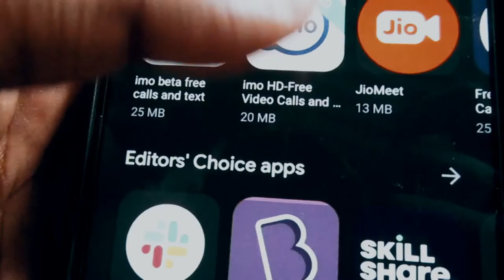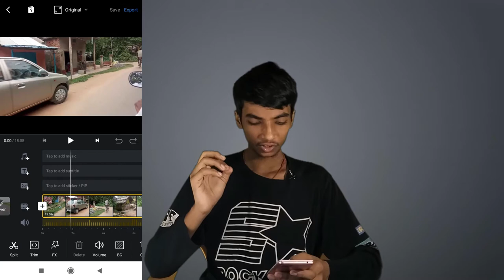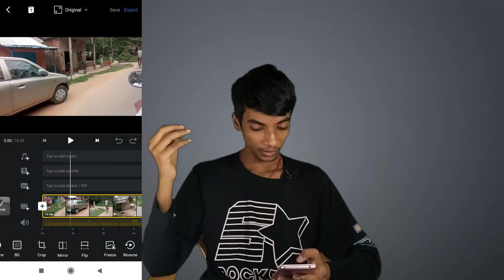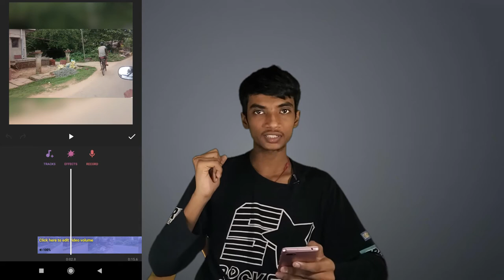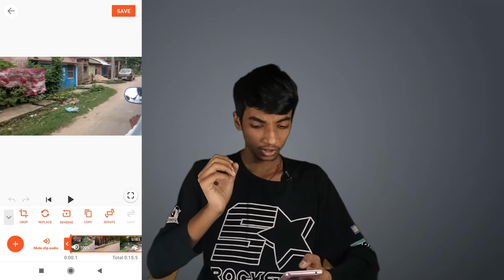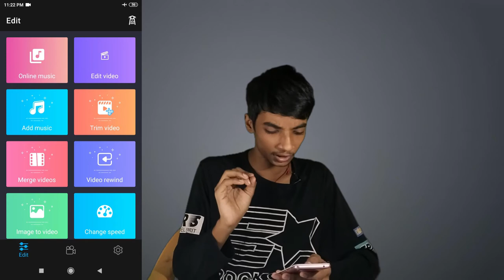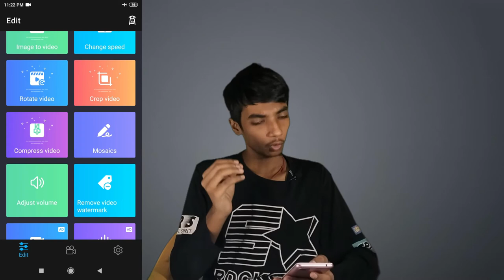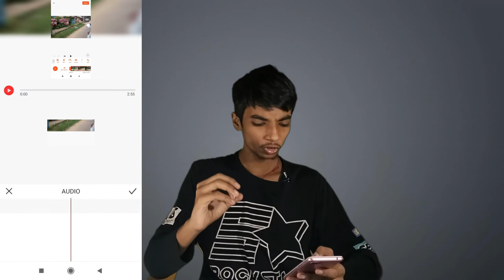Top 5 Best Free Video Editing Apps Without Watermark For Android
Today in this video we will learn Top 5 Best Free Video Editing Apps Without Watermark For Android | Video Editing Apps For Android

* Apps that shown in this video are available on the PlayStore.

Timestamps:
1) Intro :- 00:00
2) App 1 :- 01:09
3) App 2 :- 02:31
4) App 3 :- 03:58
5) App 4 :- 05:21
6) App 5 :- 06:21
7) Conclusion :- 07:49

* best free video editing software no watermark

Follow Me On Other Social Media Platforms

◈◈◈◈◈◈MUSIC CREDIT◈◈◈◈◈◈◈

Keep Supporting me So I can Continue to provide you with best free content regularly!!